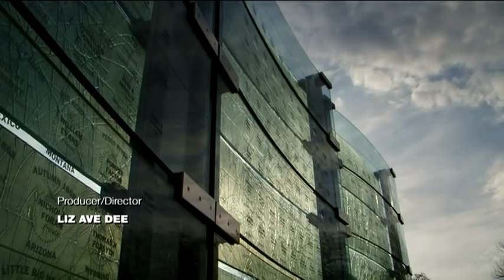Feats of Valor Trailer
"Feats of Valor" is a one-hour documentary produced for The Military Channel that profiles the amazing stories of three Medal of Honor recipients.  Existing interview footage was combined with historically accurate re-enactments of these Medal-worthy heroic acts.  The program required staging the diverse settings, situations, and weapons of Vietnam, Iwo Jima, and Korea. The resulting program captures the extraordinary courage of each of the honorees, their humility, and their dedication to wear the Medal in honor of all those who did not return from these wars.